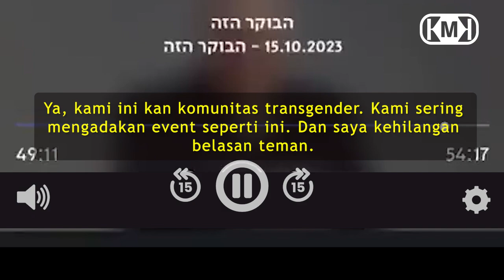Kesaksian Pengunjung Festival Musik yang Lolos